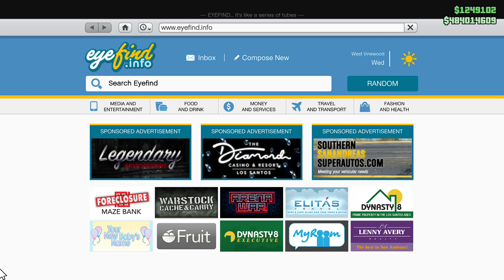GTA 5 Online - weaponized tampa modification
spek pc :
AMD Ryzen 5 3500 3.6Ghz Up To 4.1Ghz Cache 16MB 65W AM4 - 6 Core
ASROCK A320M-HDV
Memory RAM DDR4 8GB ( 2X4 GB )
SSD 120 GB SATA
Hardisk 1 TB Seagate SATA
VGA ATI Radeon RX 570 4GB DDR5 ASROCK Phantom Gaming
Casing Enlight
PSU Infinity 500 Watt 80+ Bronze